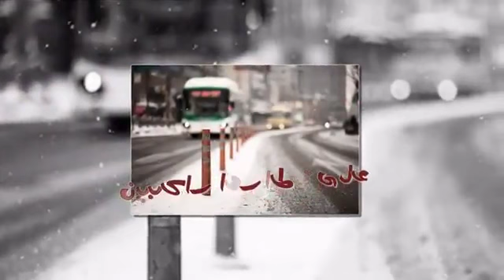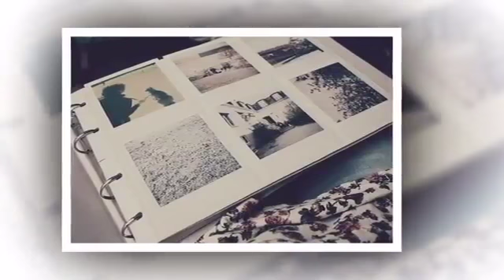وصيتى إليك يارفيقة فأحفظيها ..!